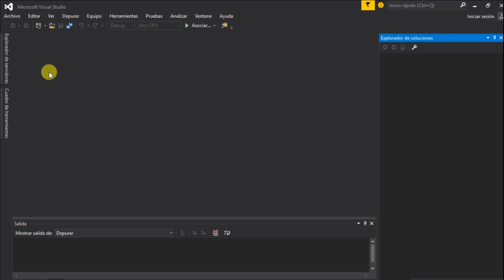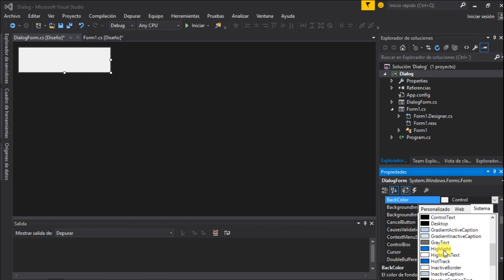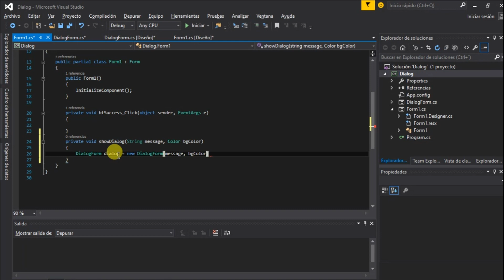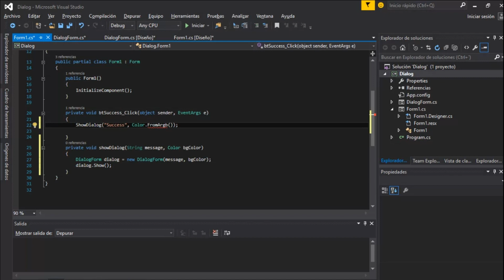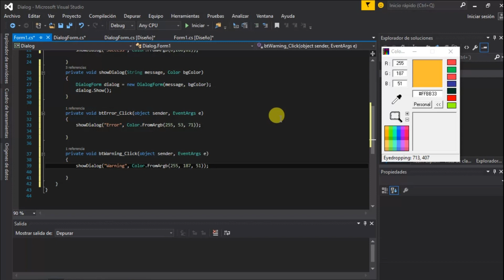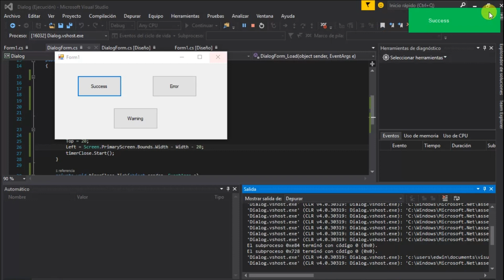Windows Form Custom Toast Notification C# - Part (1)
How to display a custom notification in windows form.